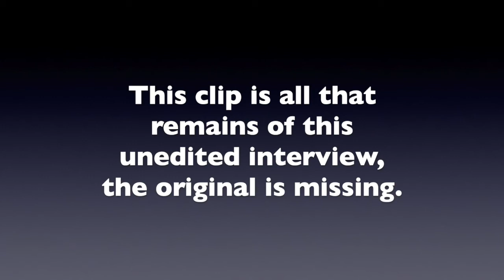Paul Eddington: 1983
In 1983 Ian Cameron interviewed actor Paul Eddington (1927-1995). Sadly, for some reason,  this interview was never edited. I've found this short extract from the interview and this is all that now remains, with the original master-tape now missing! This was another recording that I've struggled with to correct the colour.